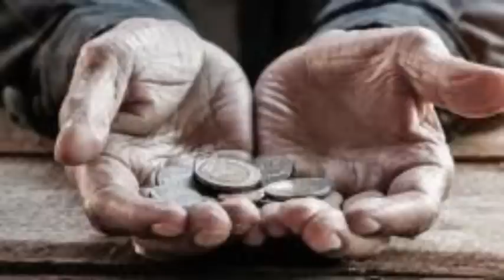தன்னுடைய அம்மா என்று தெரியாமல் பல வருடமாக பிச்சை போட்ட மகன் பிறகு நடந்த கண்கலங்க வைத்த சம்பவம்|Ninai